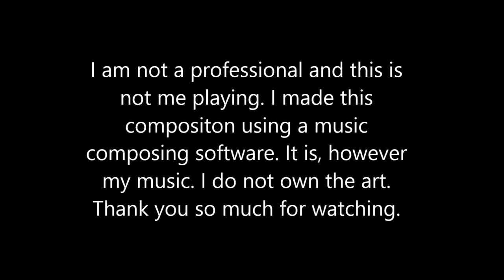Emotional Piano/Instrumental Music- Memories of the Forgotten (Original Composition)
I'm not professional but I hope to get better and better because music is my passion.
If you want to use my music you can download is but please message me first.